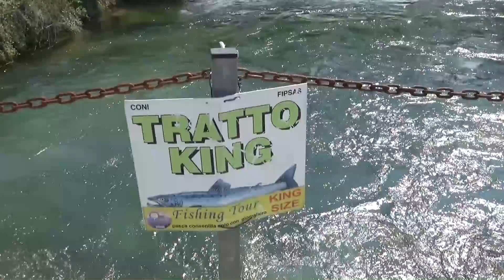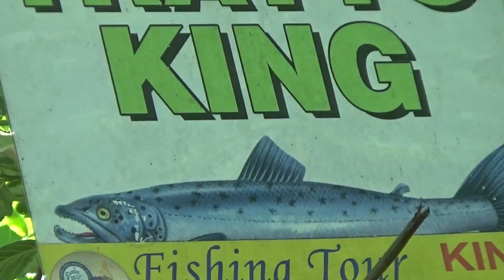LE TROTE FARIO E IRIDEE GIGANTI DELLA RISERVA KING SIZE IN VALSESIA